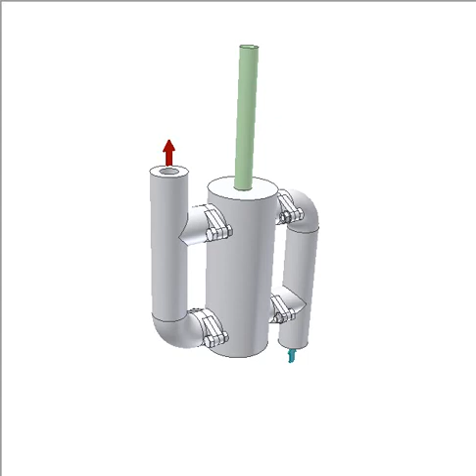Double Acting Pump